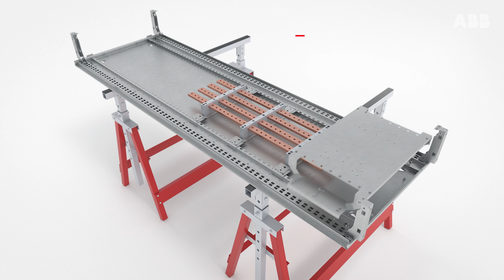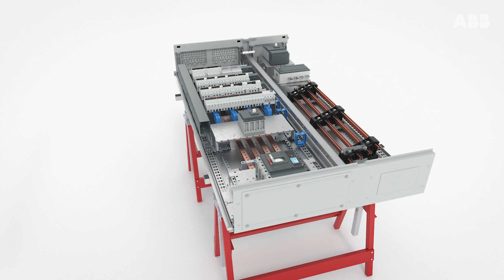Assemblaggio di ABB System pro E® energy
Quadri di distribuzione secondaria fino a 800A per installazione a parete e a pavimento